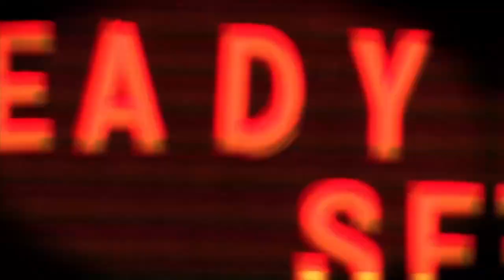The Ready Set - Get Weird! (Season 3, SETisode 6) [Webisodes]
"Get Weird!" Season 3, SETisode 6 by the Ready Set.

Jordan sits down with Tad from "The Roadoke Indiana Blip-Pop Alterna Minute" to talk about his musical personalities.